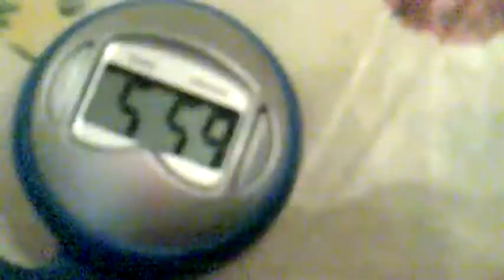LA BOMBA experiment in fear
Produzione: PHE PRODUCTION
Regia e Montaggio: DE NICOLO LUCA
Assistente: STEFANIA LAUCIELLO
Tecnologia: MOBILE PHONE

L'intenzione è quella di creare tensione anche girando con un cellulare.